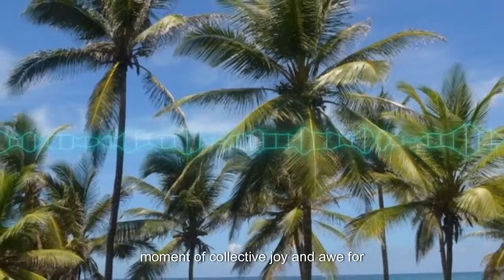Great Moments in West Indies Cricket - Rowe's 302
A colorful retelling of the masterful triple century by former Windies opener, Lawrence George Rowe aka Yagga.